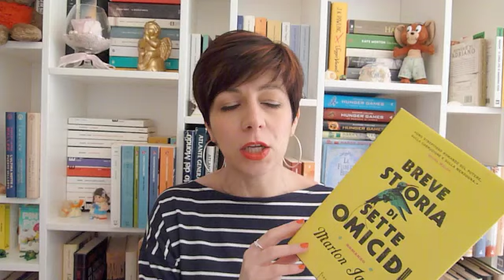My Comfort Zone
Qualche considerazione sulla questione "Comfort Zone" in risposta al video di Pamela e Francesca.